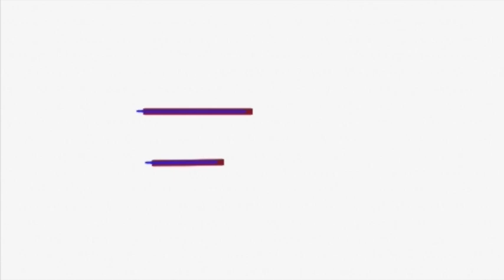MAS QUE PLANES 19 DE SEPTIEMBRE 2019 PARTE 1